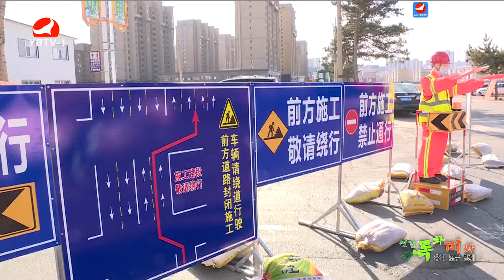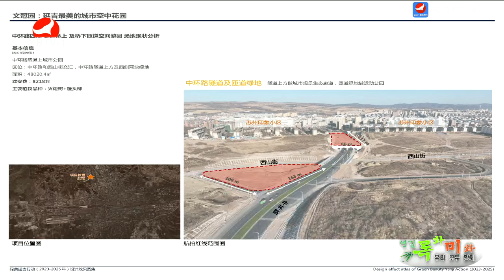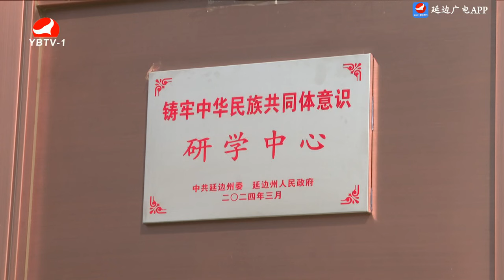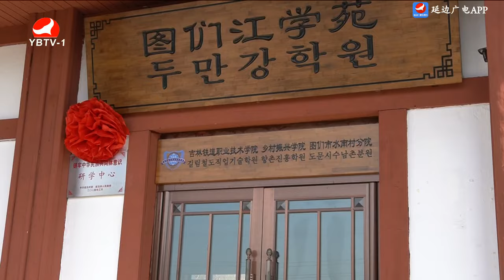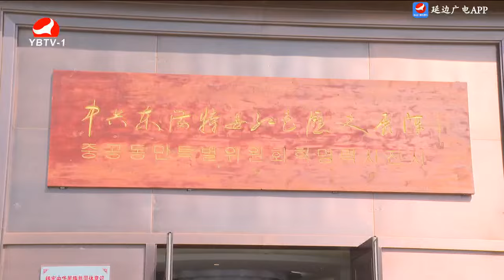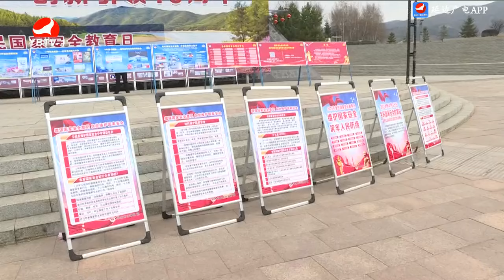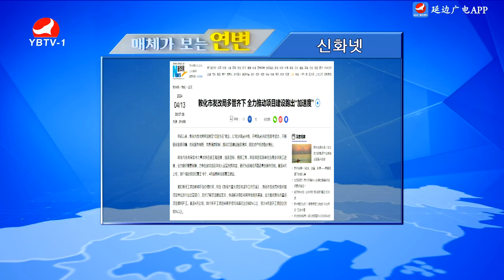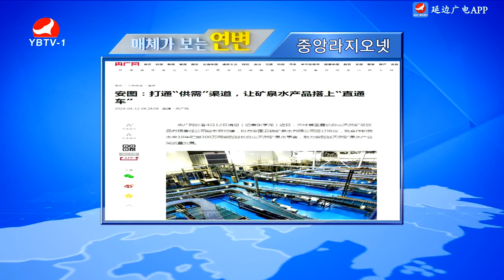연변뉴스 2024-04-18